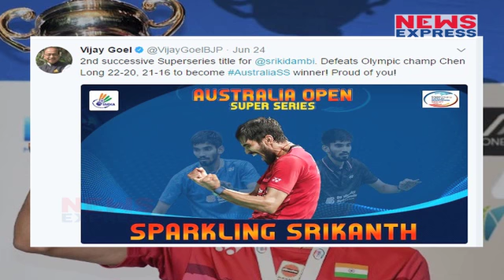Twitter पर छाए रहे Srikanth, Tendulkar से लेकर Big B ने दी बधाई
India’s Kidambi Srikanth claimed his first victory over Olympic and two-time world champion Chen Long to win the Australian Open Superseries final in Sydney on Sunday.
The 11th-ranked Srikanth outgunned the sixth-ranked Chinese star 22-20, 21-16 in 46 minutes for his second successive Superseries title. Here’s how twitter reacted to Srikanth’s victory